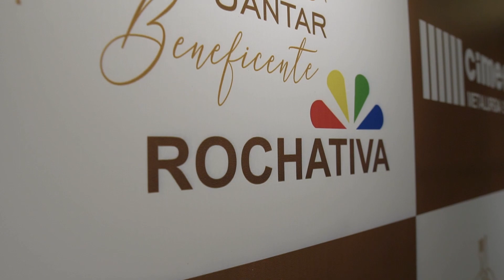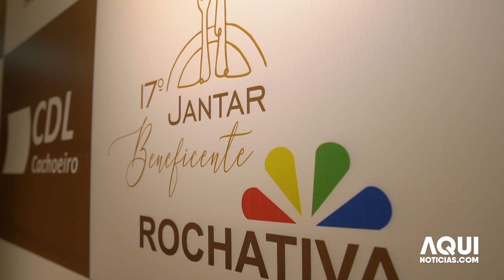17º JANTAR ROCHATIVA